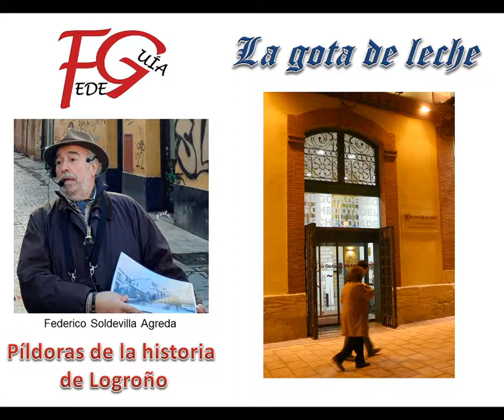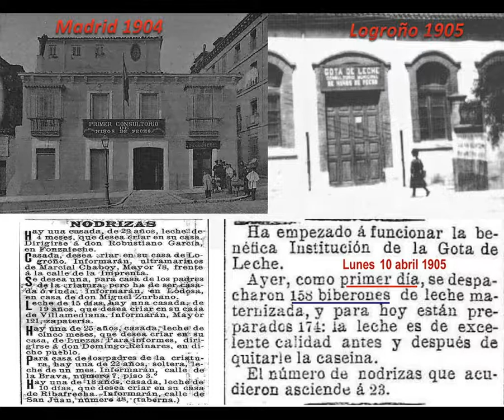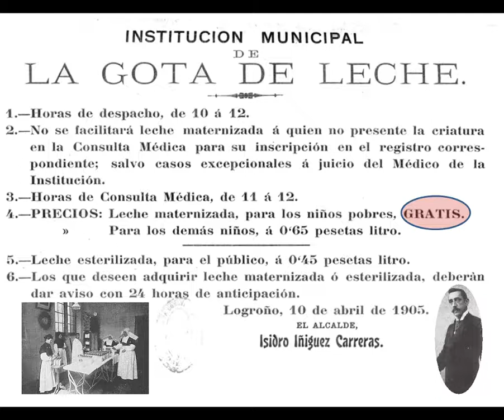Píldora 16 Gota de leche - Fedeguía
¿De donde viene el nombre de La Gota de Leche, a su edificio en Logroño?